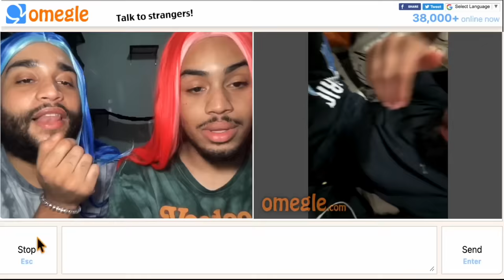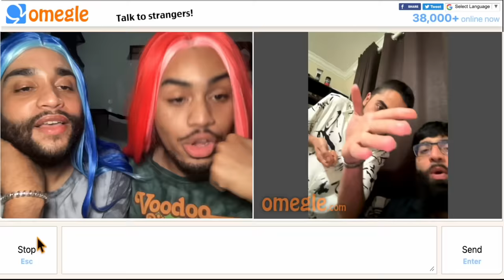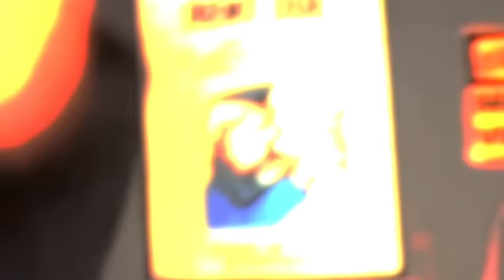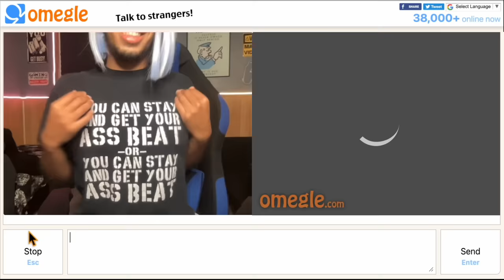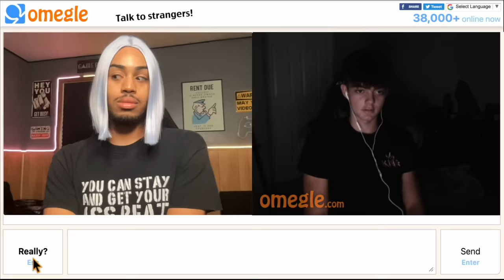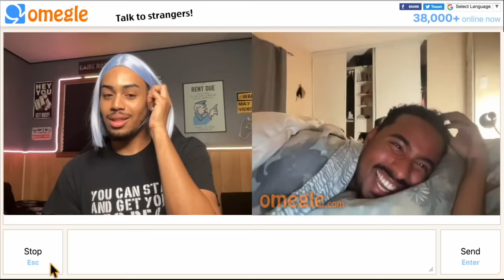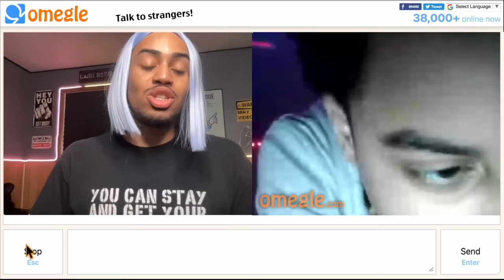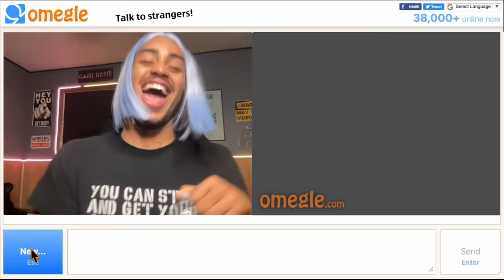CHICKS with a TWIST TROLL on OMEGLE pt2 | Tonio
YO JADE  @TippyDaddyChill ‼️ WATCH FOR MOVEMENT, I heard the strays wanna play with the DOLLZ🤮

Make sure you check me out on TWITCH‼️👾 I mostly stream everyday so trust me you'll never miss a stream!!🥰